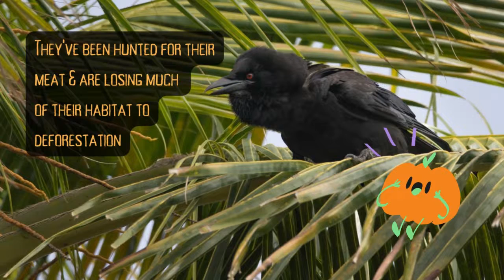White-necked Crow- Celebrating a crazy cool crow for Halloween! 🇭🇹🎃 🇩🇴🖤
The silent forest 🌳  is pierced by a guttural "culik-calow-calow" sending chills down your spine 😱.  You hear it again! Are these Fiends 😈 or Friends 😃 calling out? Read on to find out!

Owls 🦉 , crows, and vultures are often associated with the occult 🧛🏽‍♀️ and death. These beliefs are perpetuated by movies 🎥 , literature 📚, art and local folklore 🗣. Although we here at BirdsCaribbean are still haunted by scenes from 'The Birds' and 'The VVitch', we know birds are definitely friends! 😊

The true horror 😲 is the threats that fascinating birds like the White-necked Crow face. Crows can recognize themselves in mirrors 🪞  and use tools 🛠 ! This “sorcery” can be explained by the high number of brain 🧠  cells which allows them to process more information. You might also be wondering where are its white neck feathers? 🤔 It’s not a trick, white bases to the neck feathers are rarely visible in the field, and the same is true of the violet sheen to its upperparts, giving the bird an all black appearance. Birders often look to its orange-red eyes to help them distinguish it from the smaller Palm Crow.

The White-necked Crow has already been extirpated from Puerto Rico 🇵🇷 , and is now frighteningly uncommon 📉 across the Dominican Republic 🇩🇴  and perhaps less numerous in Haiti 🇭🇹. In the past, it was prized both as a gamebird for its delicious flesh 🤤, and a pet for its unique vocalizations 🎶. But as customs changed and development grew, much of its habitat has disappeared. Today it is most closely associated with old, mature pine and broadleaf forests in mountainous and hilly, inaccessible country. Here they feast on fruits 🥭 in the canopy, tree- toads, insects 🕷  and nestlings 🐣. Interestingly this crow does not “caw.” Vocalizations are more raven-like, including guttural "culik-calow-calow", deep "wallough", and variety of high-pitched musical notes, e.g. "klook." 😉

Although this endemic crow appears to be glaring into your soul with its fiery 🔥 orange-red eyes, it is not evil. It enriches the experience of birdwatching and visiting nature reserves. Crows, owls, and vultures deserve greater understanding to change maligned beliefs.  This means more environmental education 🧑🏽‍🏫, better protection of habitats 🌳 and increased enforcement of the laws that protect them.

Photo credit in order of appearance: Francisco Alba, Simon Best (ML83620171),Carlos Gomez, Pablo Re (ML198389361), Francisco Alba